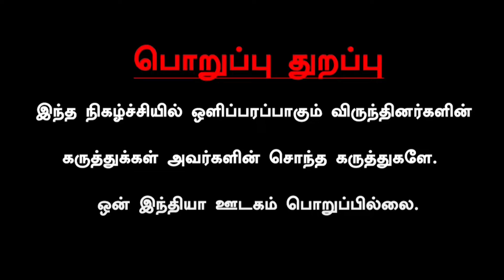"திருவள்ளுவரோட காவி உடை உங்க கண்ணை உறுத்துனா பார்க்காதீங்க" - BJP Karu Nagarajan | Oneindia Arasiyal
~PR.310~ED.68~HT.302~CA.78~##~